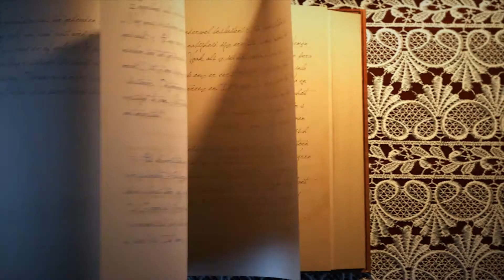Leitura da Bíblia em 365 dias + Devocional 145º dia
145/365 - Livro 1 Crônicas 25-27; João 9:1-23
Devocional: Nossa força e cântico
Leitura - êxodo 15:1,2,13-18
"Oa cânticos de louvor elevam o nossos olhos para contemplar a fidelidade de Deus."

Quer conhecer?

2019 Ano do